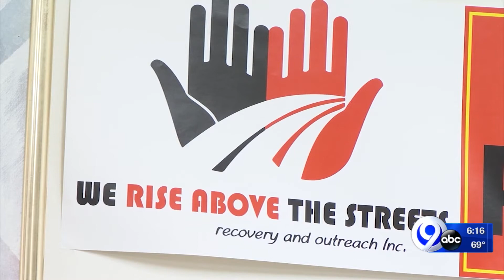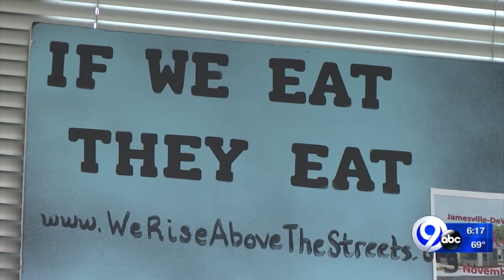'We Rise Above the Streets' helps those in need